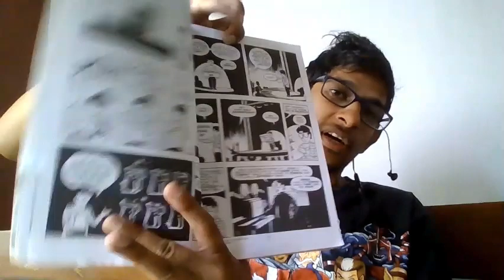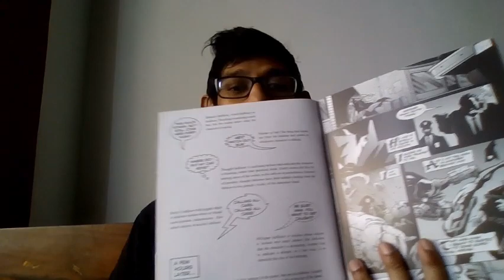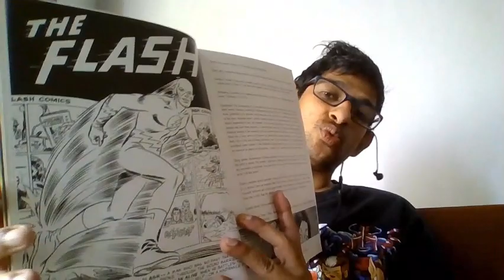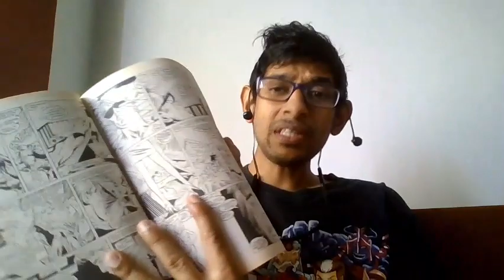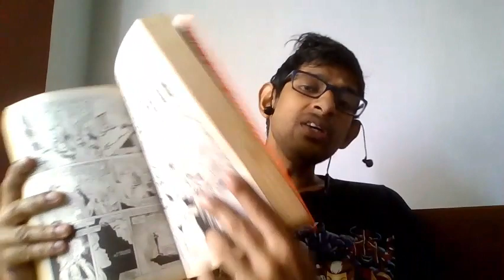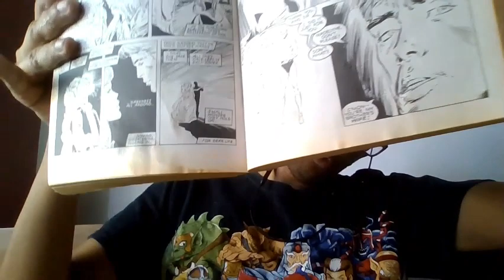Setting the mood of a Comic Book, with... music?